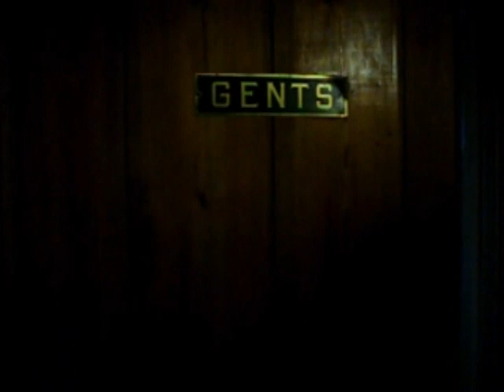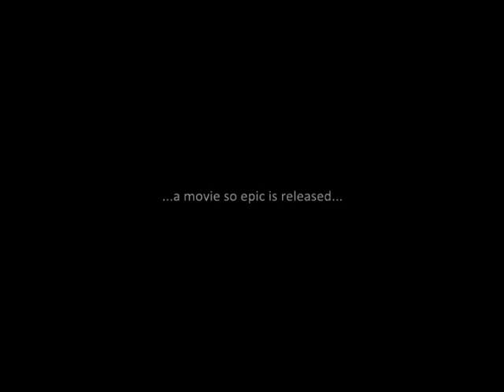"Cornhole: The Movie" trailer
A mock movie trailer my cousins and I put together in a few hours while on vacation.
I know there are lots of little technical mistakes.